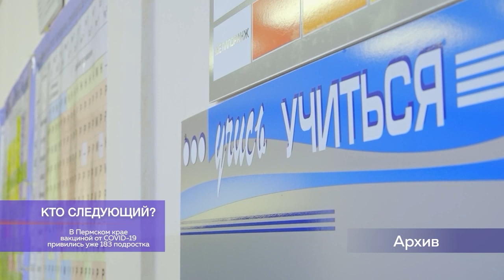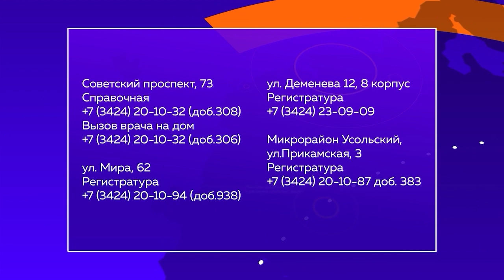В двух словах 1 февраля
* В Пермском крае из-за ОРВИ закрылись на карантин 85 школ и восемь детсадов.
* В Пермском крае вакциной от COVID-19 привились уже 183 подростка.
* Поликлиника на Ломоносова, 102 начинает приём детей с симптомами ОРВИ.